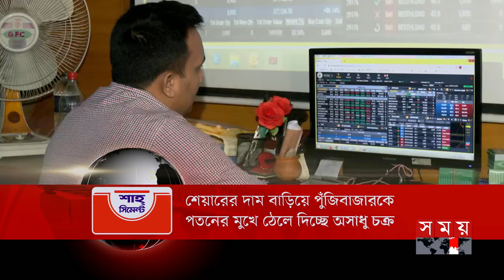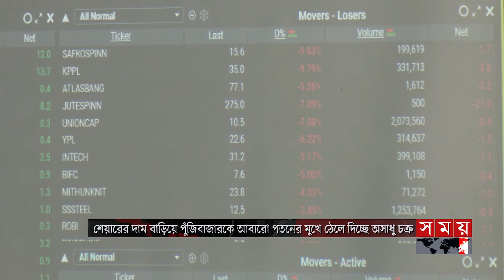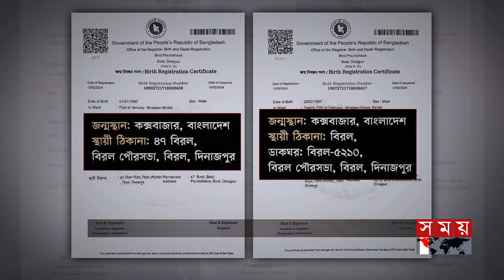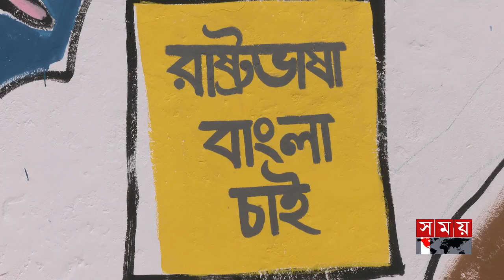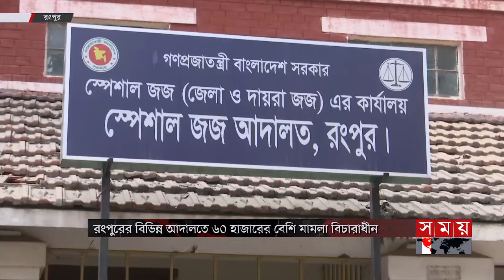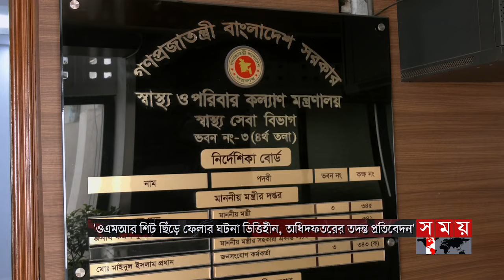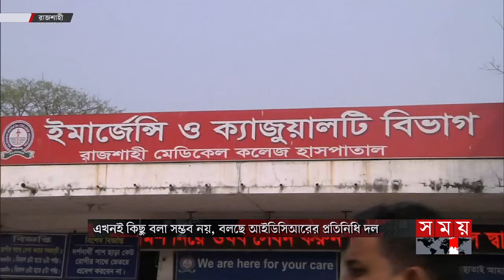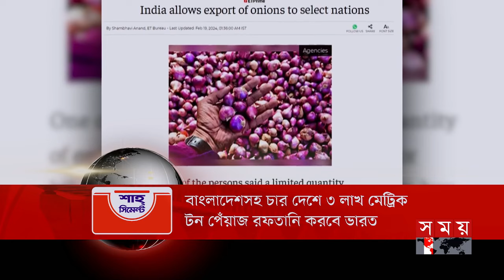ভোরের সময় | ভোর ৬টা | ২০ ফেব্রুয়ারি ২০২৪ | Somoy TV Bulletin 6am | Latest Bangladeshi News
* নারীর জন্য অনিরাপদ হয়ে উঠেছে উচ্চ শিক্ষাঙ্গন। শিকার হচ্ছেন সহপাঠী, শিক্ষকের যৌন নিপীড়নের। বিচারের দীর্ঘসূত্রিতা ও একপেশে মনোভাবই কারণ। মত বিশ্লেষকদের।

* ৫ থেকে ৩০ হাজারে মিলছে জন্ম নিবন্ধন। ভুয়া ঠিকানা ব্যবহার করে পাওয়া সনদ চলে যাচ্ছে রোহিঙ্গা ও অপরাধীদের হাতে। তৈরী হচ্ছে পাসপোর্ট। ডিবির জালে চক্রের ৫ সদস্য।

* শেয়ারের দাম বাড়িয়ে পুঁজিবাজারকে আবারো পতনের মুখে ঠেলে দিচ্ছে অসাধু চক্র। ৬ দিনে লেনদেন নামল অর্ধেকে। গুজবে কান না দিয়ে বুঝেশুনে বিনিয়োগের পরামর্শ ডিএসই'র।

* এখন থেকে গ্রাহকের প্রয়োজনে এক বছরের কল ডেটা রেকর্ড দিতে হবে মোবাইল অপারেটরদের। ব্যক্তিগত ও আইনি নানা কারণে নিজ নম্বরের তথ্য প্রয়োজন হওয়ায় সময় বাড়াল বিটিআরসি।

* বাংলাদেশসহ ৪ দেশে ৩ লাখ মেট্রিক টন পেঁয়াজ রফতানির অনুমতি ভারতের। ঢাকার জন্য বরাদ্দ ৫০ হাজার মেট্রিক টন। বাণিজ্যের পুরোটাই হবে সরকারিভাবে।

Somoy TV: t.ly/Se1z
Somoy TV Bulletin: t.ly/iqIq
Somoy Entertainment: t.ly/3dWC
Somoy Sports: t.ly/iASp
SOMOY TV ISLAMIC: t.ly/zU6a

Somoynews.tv: t.ly/Y7ab
খেলার সময়: t.ly/xJ5H
সময়ের গল্প: t.ly/EW3M
এ সময়ের বাণিজ্য : t.ly/m3ir

Groups:
Somoy TV (Official)✅: t.ly/ajiO
Somoy Entertainment✅: t.ly/8CLh
Somoy Business✅: t.ly/4xaJ